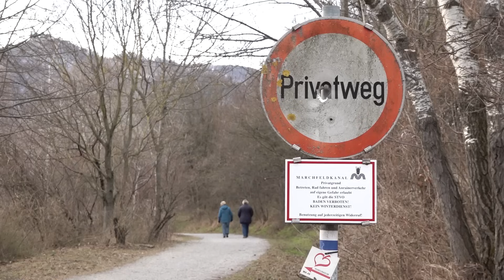Hier taucht die Cobra nach weiteren Leichenteilen | krone.tv NEWS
Nachdem am Samstag ein Angler einen menschlichen Unterschenkel aus dem Marchfeldkanal gefischt hatte, sind weitere Leichenteile entdeckt worden. krone.tv war vor Ort.